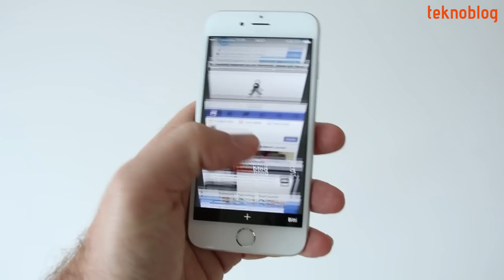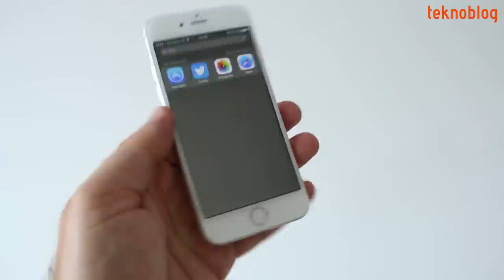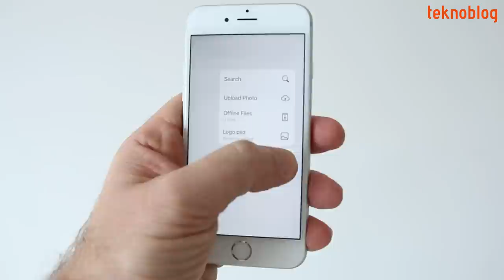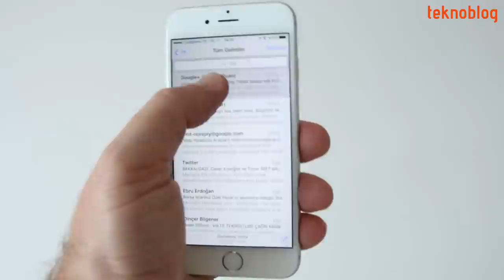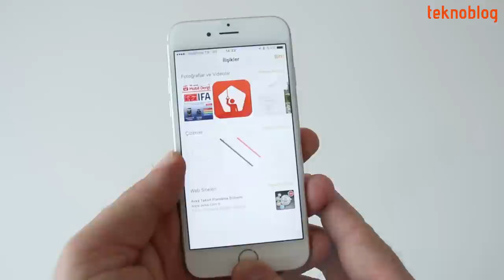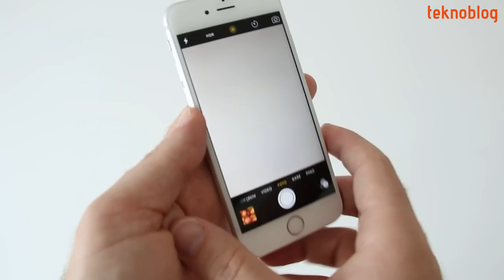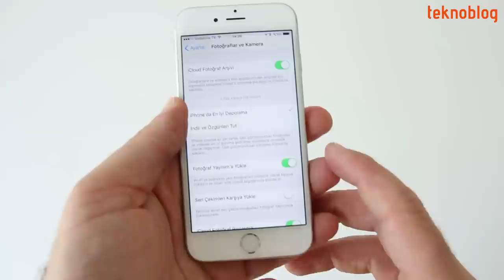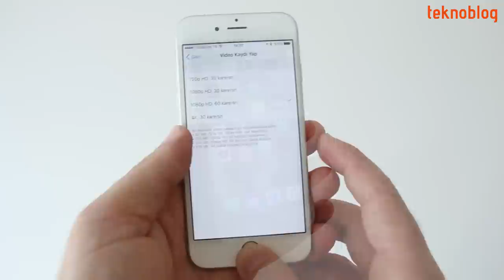iPhone 6s İncelemesi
Apple'ın 2015 model amiral gemisi iPhone'u iPhone 6s ile ilgili merak ettiklerinizi hazırladığımız inceleme videosunda bulabilirsiniz.

iPhone 6s ile ilgili daha fazla detayı aşağıdaki bağlantıda yer alan detaylı inceleme yazısında bulabilirsiniz: